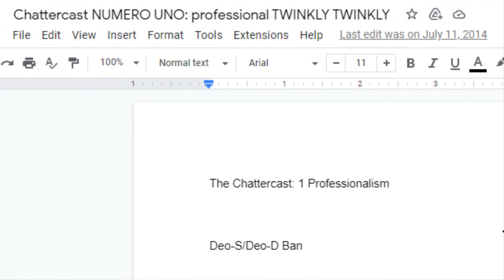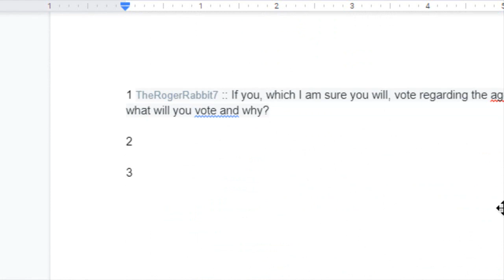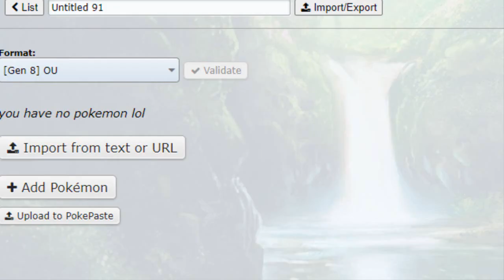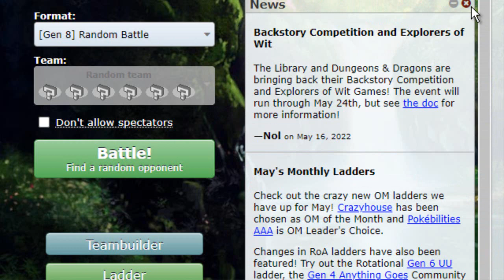Chatter Podcast Episode 5 - Decade Recap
Back by popular demand for a one-off episode, it's the Chatter Podcast! Joined by The Goomy, we discuss what life has been like for each of us over the past half decade.